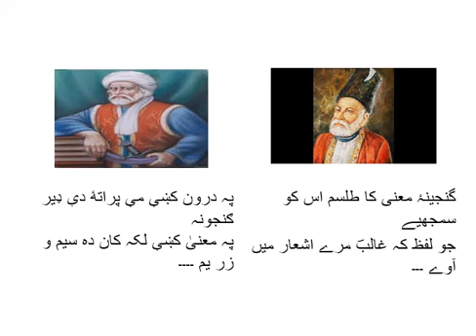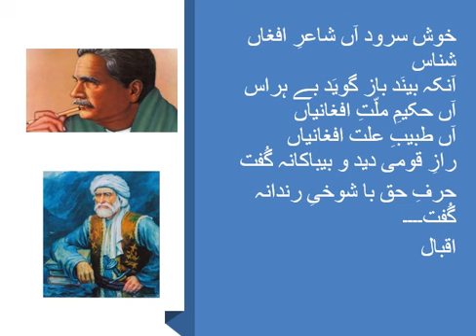چہ قانع دہ زمانے پہ خشک و تر یم---خوشحال خان خټک